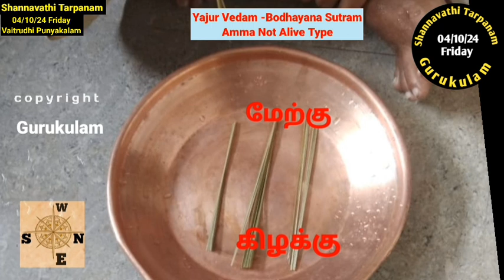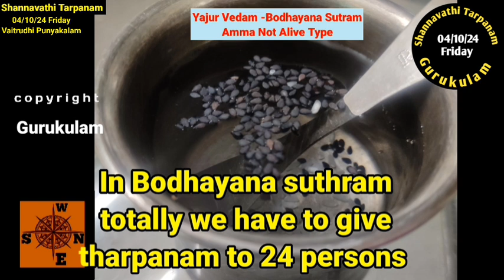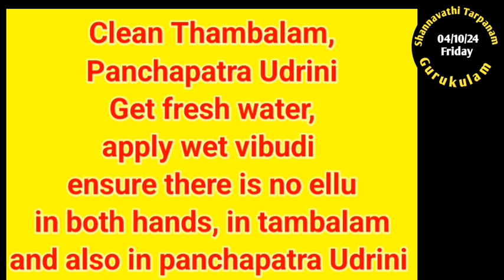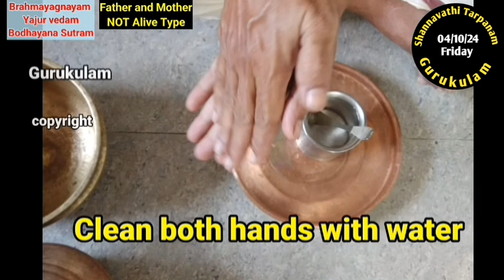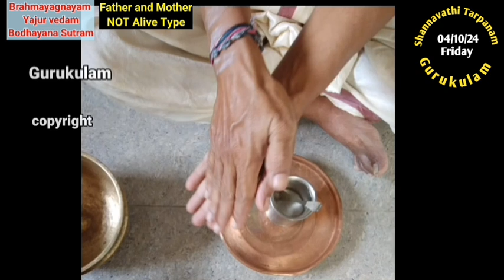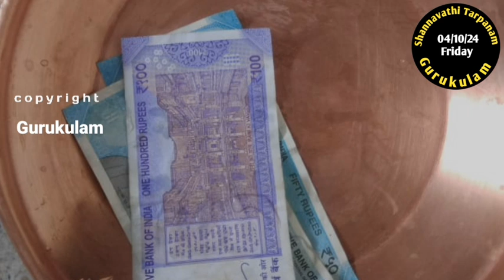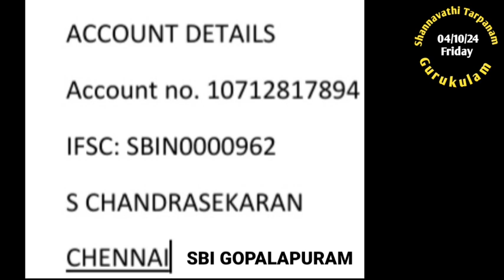Shannavathi Tarpanam Vaitrudhi Punyakalm Yajur Vedam Bodhayana Sutram Amma NOT Alive Type 04/10/24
Shanavathi Tarpanam. 96 Tarpanams in a year.
Vaitrudhi Punyakala Tarpanam.
04/10/24 Thursday.
Yajur Vedam
Bodhayana Sutram and
Amma NOT Alive Type.
Aasirvadams.
Gurukulam Chandrasekaran.
For Aacharya Sambhavanai please send electronically.
use for GPay,  PayTM, PaonePe,  BHIM  - 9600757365 or 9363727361 or 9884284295
Aasirvadams
Gurukulam Chandrasekaran